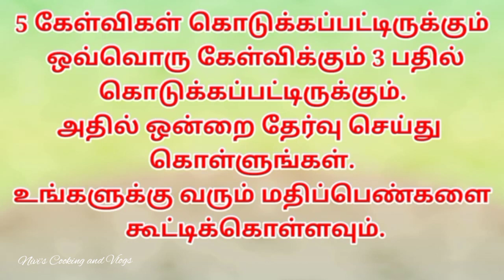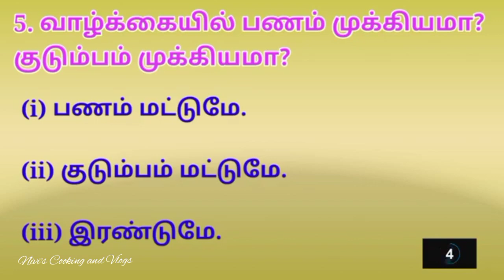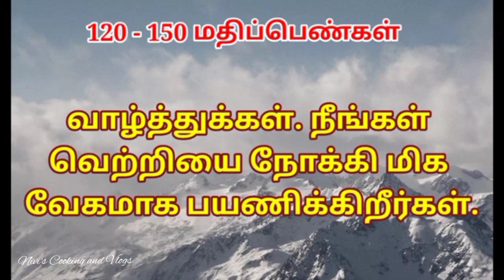Unlocking the Secrets: Decoding Your Future Success | Will you succeed in life or not?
Will you succeed in life or not?

"Unlocking the Secrets: Decoding Your Future Success"

In this thought-provoking and enlightening video, we dive deep into the question that lingers in everyone's mind: "Will you succeed in life or not?" Join us on a captivating journey of self-discovery as we unlock the secrets and decode your future success.

Through insightful analysis and expert guidance, we explore the various factors that impact one's path to success. From personal motivation and ambition to perseverance and opportunity, we leave no stone unturned in our quest to unravel what it takes to triumph in life.

Our esteemed panel of renowned psychologists and accomplished individuals share their invaluable wisdom, providing you with practical tips and strategies to navigate the challenges that lie ahead. With their guidance, you'll gain a profound understanding of the mindset, habits, and traits that lead to extraordinary accomplishments.

Additionally, we investigate the role of goal setting, self-belief, and continuous learning in shaping your destiny. Discover the power of positive thinking and how it can reshape your actions, enabling you to reach unprecedented heights in your personal and professional life.

Prepare to be inspired and motivated as we challenge you to push beyond your comfort zone and strive for greatness. Whether you're a student, a professional, or an aspiring entrepreneur, this video offers timeless advice and guidance that can be applied to any pursuit.

The path to success may not always be smooth, but armed with the knowledge and insights shared in this video, you can emerge as an unstoppable force, ready to conquer any obstacle that comes your way. The choice is yours – will you embrace the knowledge and guidance presented here to unlock your full potential?

Join us now and embark on this transformative journey towards unlocking the secrets and decoding your future success. Don't settle for average. Start building your path to greatness today!

Have you ever wondered if you will succeed in life or not? It's a question that keeps many of us awake at night, constantly doubting ourselves and our abilities. But today, we're here to tell you that success isn't some elusive secret only a few lucky people have discovered. Success is something that can be decoded and unlocked by anyone willing to put in the effort.

Firstly, it's important to understand that success means different things to different people. What might be a success for you, may not be the same for someone else. So, it's crucial to define what success truly means to you. Is it a fulfilling career, strong relationships, or financial stability? By identifying your personal definition of success, you can set specific goals and pave your own path towards achieving it.

Next, it's all about mindset. Believe in yourself and your abilities. Surround yourself with positive influences that encourage and motivate you. Remember, you have the power to shape your own destiny. Embrace challenges as opportunities for growth and learning. Don't let setbacks deter you; instead, use them as stepping stones towards your ultimate success.

But success isn't achieved without hard work and perseverance. It's important to set realistic goals and devise strategic plans to reach them. Take consistent action, stay focused, and never give up. Rome wasn't built in a day, and neither will your success story be. So keep going, keep pushing, and keep striving for greatness.

Lastly, success is not a destination but a journey. Celebrate your achievements along the way, both big and small. It's these milestones that will fuel your determination and keep you motivated. Remember, success is not a straight line; it's a rollercoaster ride full of ups and downs. So embrace the journey, learn from your failures, and continue to evolve.

In conclusion, the secret to unlocking your future success lies within you. Define your goals, embrace the right mindset, work hard, persevere, and enjoy the journey. Success is not reserved for a select few; it's attainable for anyone who is willing to put in the effort. Trust yourself, believe in your abilities, and never stop striving for greatness.